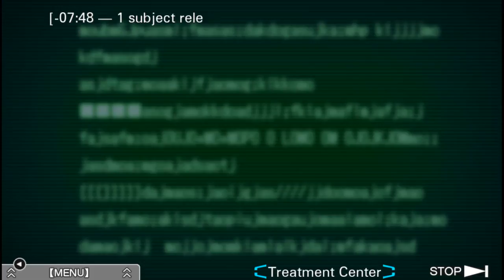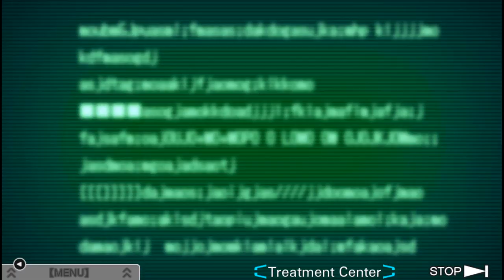Zero Escape: Virtue's Last Reward Walkthrough Part 15 No Commentary